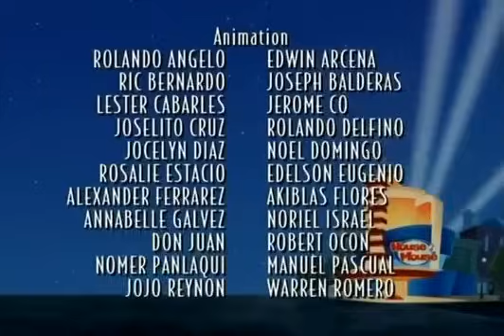Disney's House of Mouse Season 1 Episode 7 Unplugged Club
Bills start pilling up for the House of the Mouse as Minnie Mouse tries to balance the budget but electric bills keep adding up. Mickey becomes worried if the bills keep coming and they are unable to pay by the due date, then they may have to close down the House of Mouse. Pete upon eavesdropping, takes advantage of the situation and unplugs the club in his plot of overtaking the club but Mickey and the gang fight to keep the club from falling into Pete's hand. But can they stop Pete and the bills from keep coming or will they be too late?
All characters are owned by Disney Enterprises Inc and I do not own any of the characters nor do I claim any of the characters including 'Rockin' at the House of Mouse by Brian Setzer.